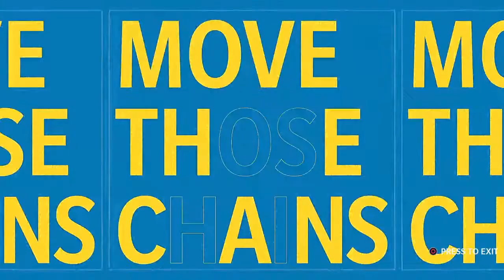Kentucky vs. Mississippi: Week 15 | 2021 State Series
15 Kentucky got a big road win at Nebraska but bad news came when it was announced that defensive back Jaire Alexander will be sidelined due to injury, they take on Mississippi who are coming off a loss to Oklahoma at home.

PA clinches knockout round spot with win or OKLA/MISS/KY lose